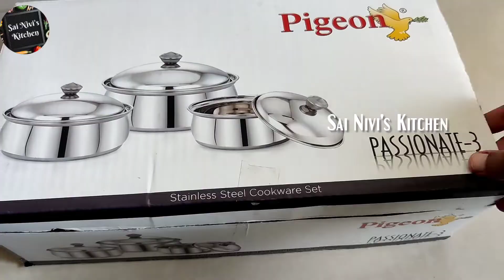My WELL WISHERS கொடுத்த பரிசு🎁🎁😲WELL WISHERS கொடுத்த SUPER GIFTS🤩😍எனக்கு கிடைத்த பரிசு🎁❤💃😍🥰😘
Hello Everyone,

In this Video, you can see the gifts which I received from my Well wishers. Special thanks to Gnanasheela Aunty, Kavitha athai and Jothi Chithi for the wonderful gifts. It means a lot to me.